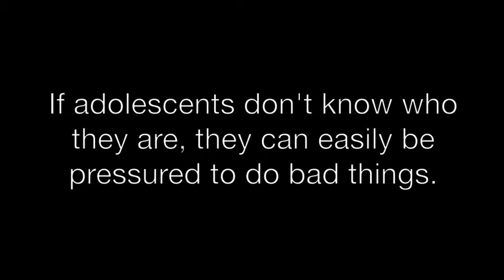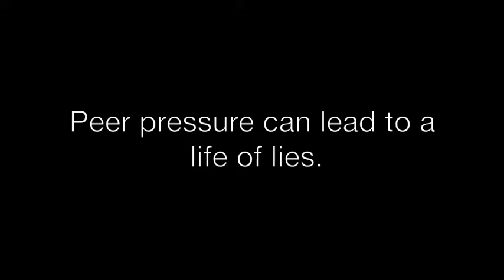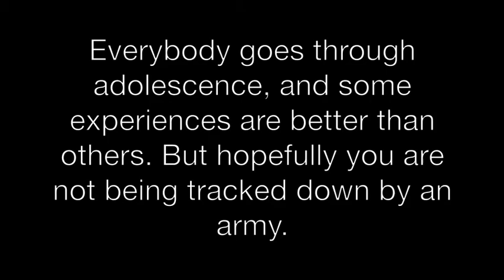Adolescence in The Knife of Never Letting Go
My comparison of adolescence between reality, and Patrick Ness's novel, The Knife of Never Letting Go.